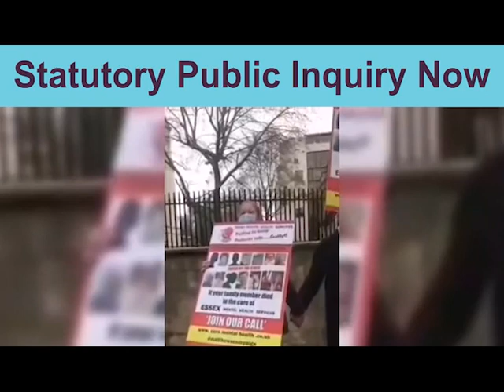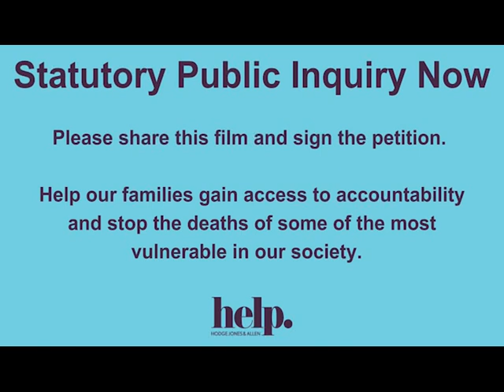'Dispatches: Hospital Undercover: Are Our Wards Safe?' Highlights Call For Statutory Public Inquiry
The shocking footage in Dispatches 'Hospital Undercover: Are Our Wards Safe?' shows the desperate need for a full statutory public inquiry into MentalHealth services, as explained by mental health campaigner, Melanie Leahy & Priya Singh, Senior Associate in our Medical Negligence team.

Families have been fighting for ten years to obtain some semblance of truth around the systematic pattern of failure in Essex mental health services. Hodge Jones & Allen represent many of the victims featured in the Channel 4 documentary including Melanie Leahy and Michelle Booroff, as well as a further 80 families in their campaign for the current Inquiry to be converted to a statutory inquiry.